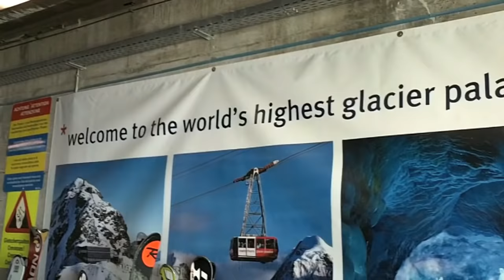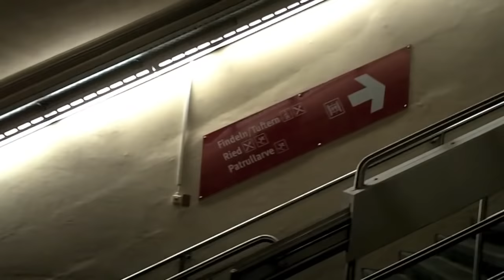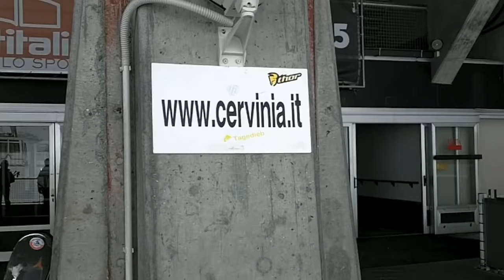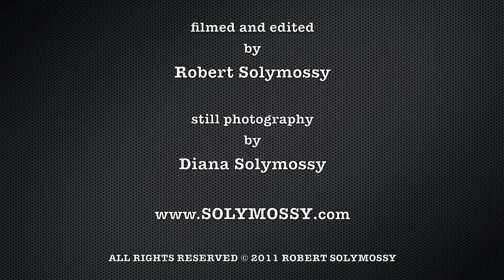Skiing Zermatt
Zermatt, Switzerland...The Matterhorn...! This is where you get the 'Big Picture' about skiing. From a vertical drop of 7,218 ft to the sheer number of lifts (with heated seats), trams, trains and gondolas to the efficient ski bus transportation in the village, to the highest tram at 12,792 ft. this is where its at. You can ski over to Italy to Cervinia for lunch. The runs here are measured in miles, the longest at 12 miles. In the village only small electric taxi and commercial vehicles are allowed. No private vehicles. As the video shows, we had a grand time with our friends the Fraims and conditions were excellent.